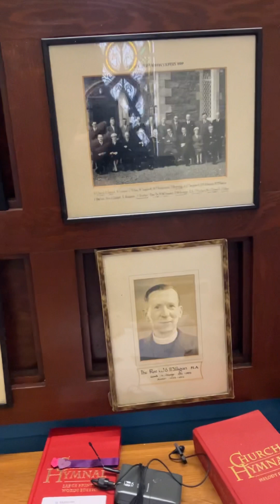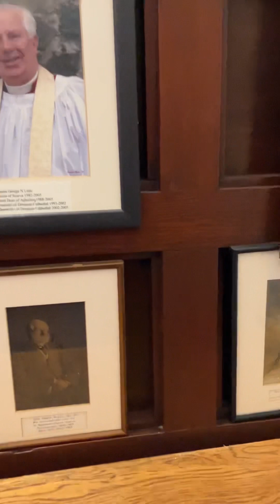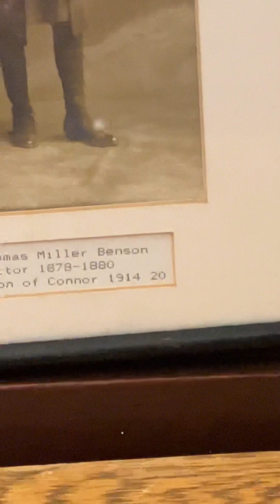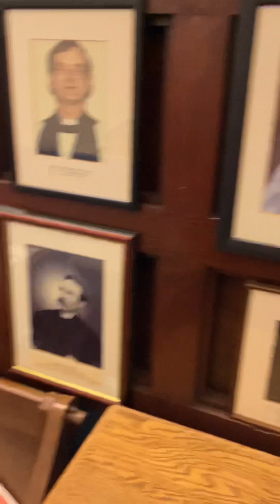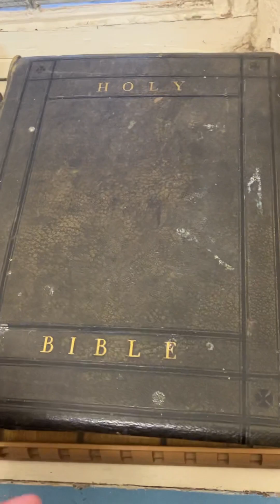ST MATTHEWS WALL OF HONOUR SCARVA The Church History Trail